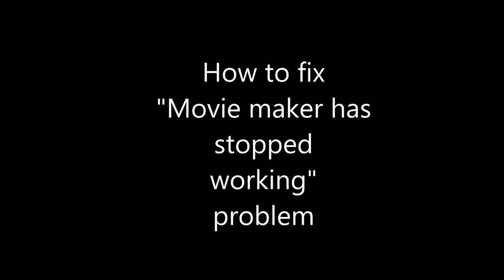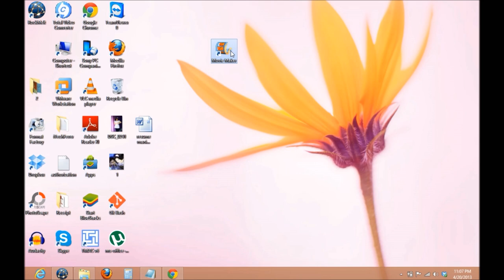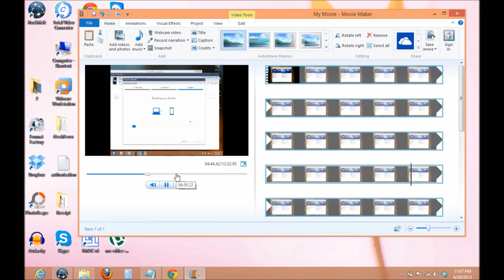Windows Movie Maker How to Fix Stopped Working Error.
How to fix Windows Movie Maker has stopped working problem in windows XP, 7 and 8.

To fix this problem follow these steps-

1. Go to shortcut of movie maker.
2. Right click - properties.
3. Now click on compatibility tab.
4. Check that box which says " Run this program in compatibility mode for.
5. From the drop down menu select --
    a) If you have windows 8 then select Windows 7.
    b) If you have windows 7 then select Windows Vista ( Service pack 1 or 2).
    c) If you have windows Vista then select Windows XP ( Service Pack 1, 2 or 3)
6. Click on Apply then Ok.